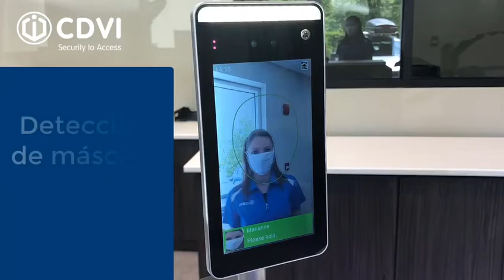El reto de 1 minuto CDVI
Te presentamos la tecnología de control de acceso con medición de temperatura de CDVI,  y conoce las caracteristicas del  FTC-1000.